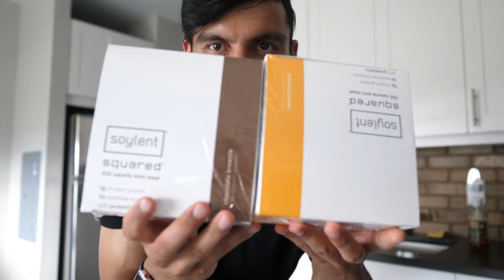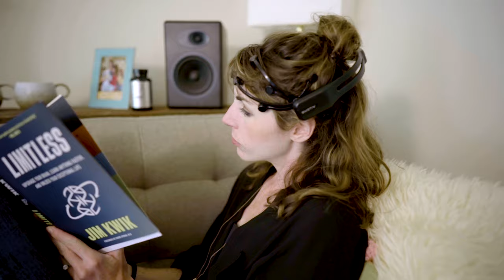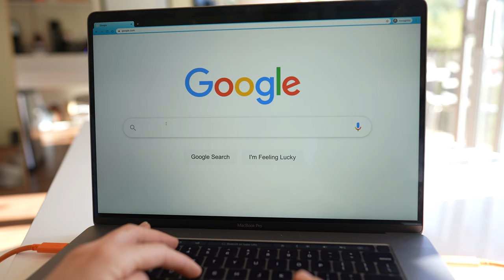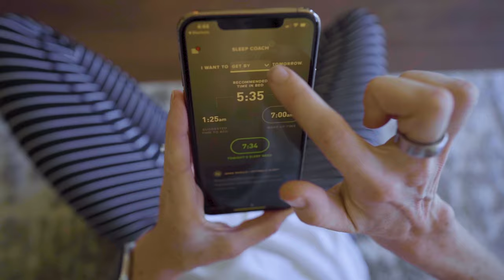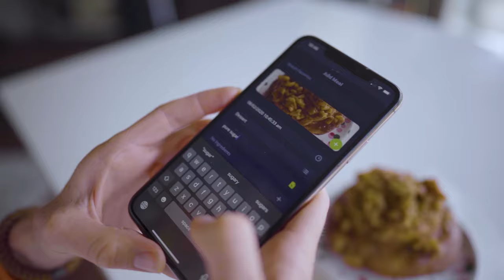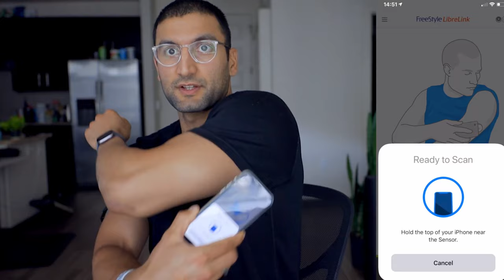How to beat the "Shiny New Object" syndrome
WHAT THIS VIDEO COVERS:
After spending years testing hundreds of products, from Fight Camp to the Amazon Halo and every flavor of Soylent known to mankind...Shervin knows a thing or two about the "shiny new product" syndrome.  And that's why I had to have him on to talk about the wild, wild west of wellness gadgets, and to get his honest take on what makes a device actually worth the long-term investment.

Timestamps
0:00 INTRO
1:19 "PRODUCT OVERLOAD" SYNDROME
1:43 SHERVIN | TIP # 1
2:29 WHY TRACK?
2:58 SHERVIN | TIP #2
4:34 SHERVIN | TIP #3
5:28 KATIE'S TAKEAWAYS
6:08 SHERVIN'S TOP 3 HEALTH PRODUCTS
6:57 SHERVIN'S FUNNIEST MOMENTS
7:37 FINAL THOUGHTS